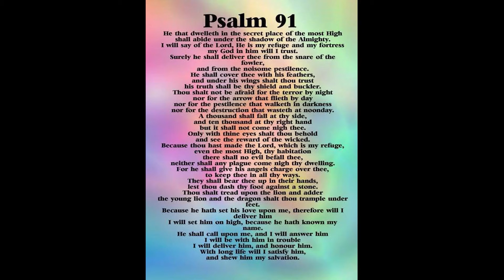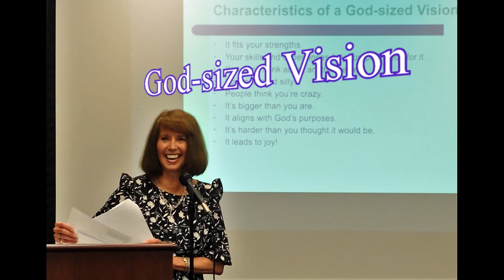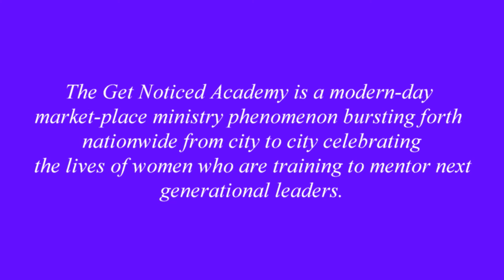GNA Slideshow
Promotional Video